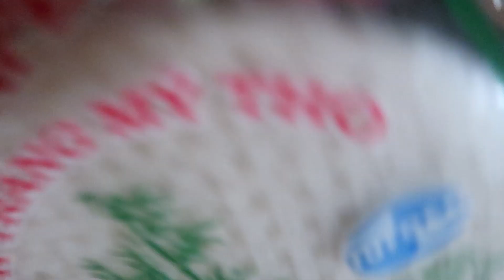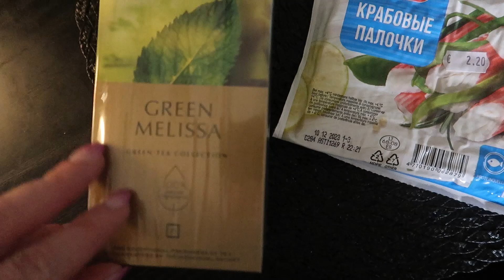My week||Ihanaa ruokaa||Katsotaan ostokset pikana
Kuvasin viikon varrelta arkeani. Työ vie tällä hetkellä suurimman osan ajasta, mutta ei anneta sen häiritä😊

Pimeys, miten siihen ei vaan totu...
Niin ikävä auringon valoa💚😔

Ja isää... Isänpäivän kunniaksi vien haudalle kynttilän❤️

Kivaa viikonloppua kaikille! Ja hyvää Isänpäivää❤️